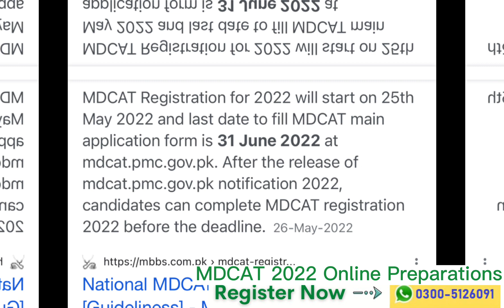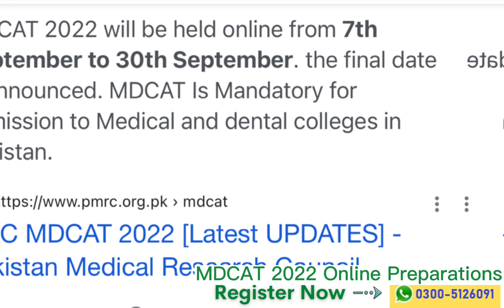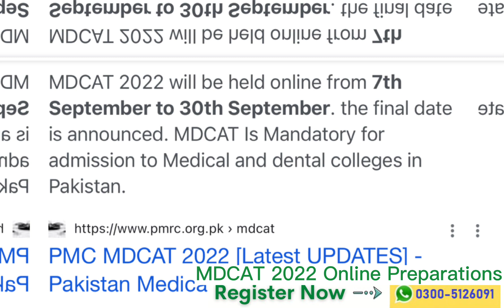ON THE BASIS OF 2021 REGISTRATION, STUDENT CAN GIVE MDCAT 2022?/LAST DATE MDCAT REGISTRATION CHANGE.